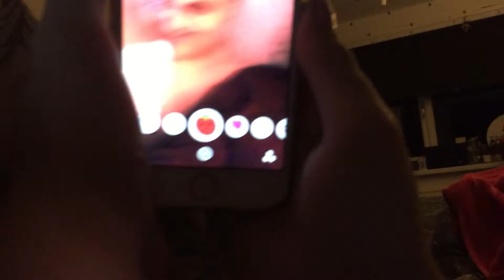Do I look like a tomato?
Thank you so much for all the likes and comments etc you guys are amazing!!